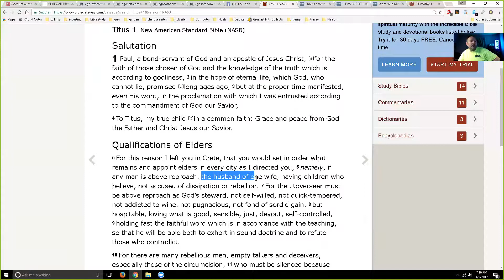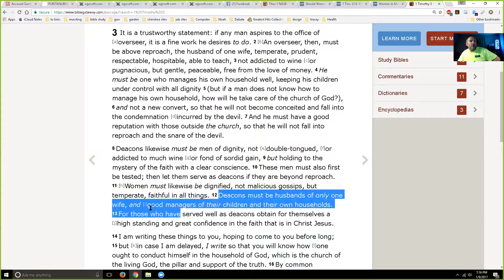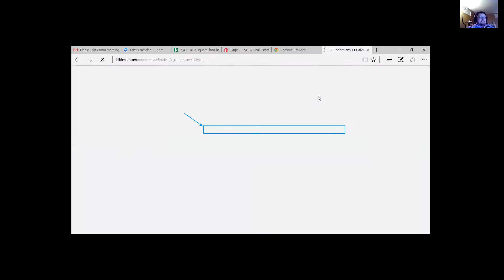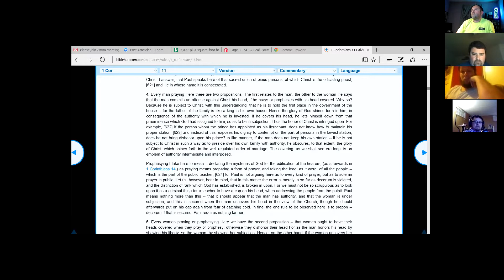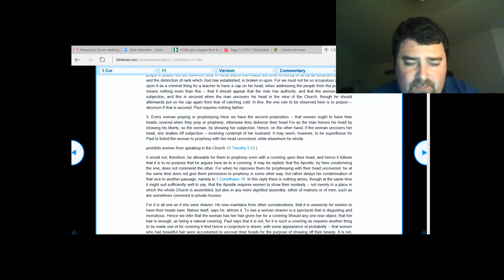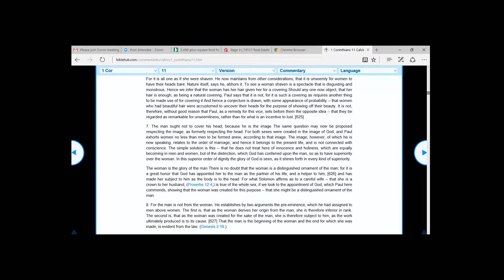Women Pastors and Deacons. What scripture says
We discuss scripture about elders and deacons